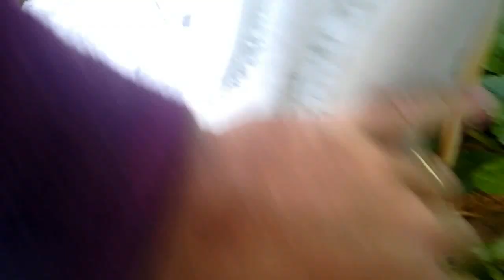NEVADA HISTORICA Y...las plantas????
hola amigos! llegó el invierno y nada más invernal que una nevada! hacia 17 años desde la última nevada que vivimos en las "zonas bajas" de Córdoba.
Hermoso paisaje y sobre todo frio...las plantas con esta nevada estuvieron felices... pero luego vino una gran helada y ahi empezaron a pasarla mal... en especial las berenjenas y physalis... la huerta cambia todo el tiempo.